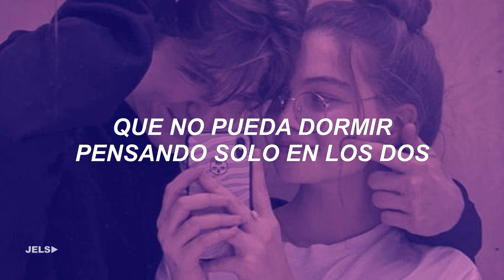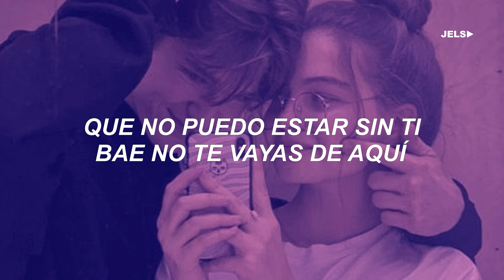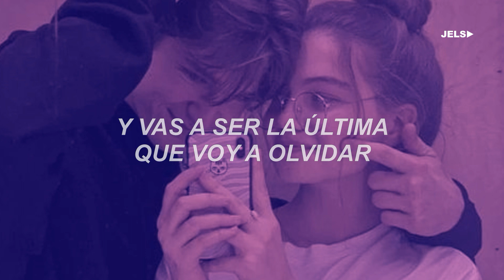Es que me encanta todo lo tuyo, un mundo aparte solitos tu y yo - Lucauy (Letra)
Me encanta todo lo tuyo Letra - Lucauy

Es que me canta todo lo tuyo
Un mundo aparte solitos tu y yo
Solo contigo siento que fluyó
Que no nos gane más el orgullo

Es que me encanta de pie’ a cabeza
Tan suavesito’ labios de fresa
Estaba roto mi rompecabezas
Pero justito encontraste la pieza

Que le faltaba a mi corazón...

Tu eres la razón
De que no pueda dormir pensando solo en los dos
La herida se esfumó
Y con tus besos fue que se sano

Me la paso to el día maquinando
Respondiéndome preguntas y pensando
Desde la primera vez que la vi caminando
Esa chica me va enamorando

Es que solo somo’ lo dos contra el mundo
No quiero estar lejos ni un segundo
Marcaste en mi cora tan profundo
Bae no puedo estar sin ti bae no te vayas de aquí

Cuantas veces me esquivaste
Mil veces me enamoraste
Sin tu amor nena no puedo más
Me muero por abrazarte

Y si la distancia nos va a separar
Y ya no te encuentro en el mismo lugar
Se que con el tiempo nos vamo’ a curar
Pero se que nunca te voy a olvidar

Aunque sea difícil te voy a buscar
Aunque hayan mil problemas te voy a encontrar
Fuiste la primera que me enseño amar
Y vas a ser ultima que voy a olvidar